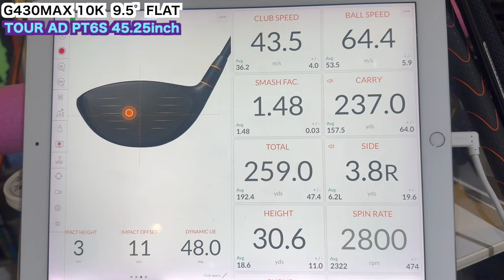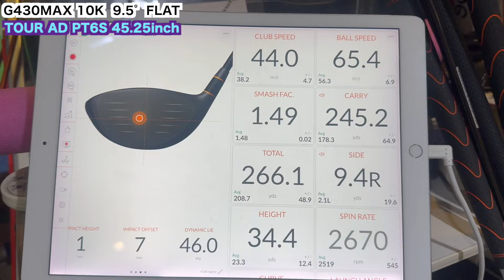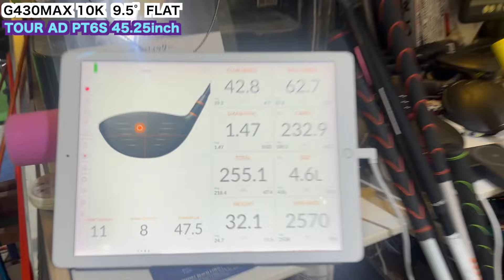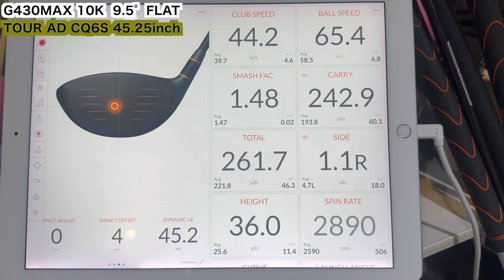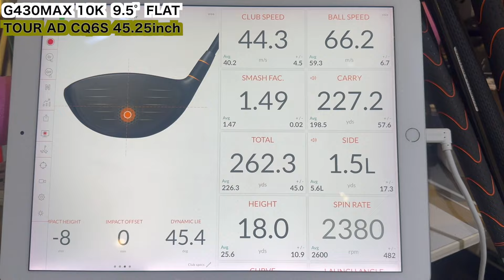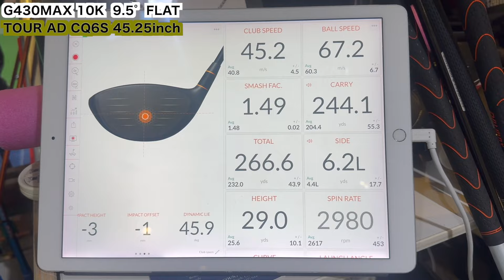G430MAX10KトラックマンTOUR AD PT&CQ 6S比較試打動画！10,000g ㎠超！G430には続きがあります！54星野がトラックマン検証試打！【54Golf Gear 星野 豪史】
🔸大人気ゴルフレッスン動画シリーズ🔸
🌟2023 アメリカChristmas Holidaysゴルフ旅行編⭐️
YouTubeチャンネル【54golf'slife/星野 豪史】の1月7日公開最新エピソードです！
🔹ビックヒデ直伝ゴルフトレーニング上半身篇になります！Olympia Masters　2023優勝の日本ボディビル界＆フィットネス界のレジェンド山岸秀匡プロの登場です！【54Workout 星野 豪史】

YouTubeチャンネル【54golf'slife/星野 豪史】の1月5日公開最新エピソードです！
🔹クリスマス超ハイレベル家族ゴルフのバック9！優勝は誰？圧巻の４バーディー、0ボギーの4アンダー！12年続く家族クリスマスゴルフはアメリカ留学篇です！【54World Travel 星野 豪史】
YouTubeチャンネル【54golf'slife/星野 豪史】の1月3日公開最新エピソードです！
🔹クリスマスイブのゴルフは30年前に練習していたアメリカのキャニオンコースでアメリカ在住の長男と次男と家族対決してきました！前半の優勝はGOTAの2アンダー！【54World Travel 星野 豪史】
YouTubeチャンネル【54golf'slife/星野 豪史】の1月2日公開最新エピソードです！
🔹Olympia優勝のビッグヒデがジュニアゴルファーと学生ゴルファーにスクワットの完全マスター法を教えてくれました！ボディビル界レジェンド山岸秀匡IFBB PRO登場！【54Workout 星野 豪史】

YouTubeチャンネル【54golf'slife/星野 豪史】の1月1日公開最新エピソードです！
🔹レジェンド山岸秀匡IFBB PROがジュニアゴルファーと学生ゴルファーにケトルベルを使ってウォーミングアップを教えてくれました！マスターズオリンピアチャンピオン登場！【54Workout 星野 豪史】

YouTubeチャンネル【54golf'slife/星野 豪史】の12月31日公開最新エピソードです！
🔹アメリカに散らばるゴルフ家族大集合！54星野が30年前にホームスティしていたセント・ジョージ、ユタの家に家族が大集合してクリスマスをお祝いします！アメリカ！【54World Travel 星野 豪史】

🌟2023 アメリカ横断ゴルフ旅行編⭐️
YouTubeチャンネル【54golf'slife/星野 豪史】の12月27日公開最新エピソードです！
🔹脅威のスーパーショット連発！遂に覚醒か？3917yあるIndian Wells 9番までのラスト3ホールはバーディーラッシュです！トラックマンデータ有り！【54World Travel 星野 豪史】

YouTubeチャンネル【54golf'slife/星野 豪史】の12月28日公開最新エピソードです！
🔹たった1日でキャリーを289yまで伸ばしました！皆さんも球が上がらずキャリーが出てなかったら是非、トライして下さい。左脚の使い方で大きく飛びます！【54Golf Tips 星野 豪史】

YouTubeチャンネル【54golf'slife/星野 豪史】の12月26日公開最新エピソードです！
🔹前回エピソードの続き脅威の3917yあるIndians Wells アウトを54星野の長男が最難関の3ホール、４〜６Hをプレーします。トラックマンデータ表示【54World Travel 星野 豪史】
YouTubeチャンネル【54golf'slife/星野 豪史】の12月25日公開最新エピソードです！
🔹脅威の3917yあるIndians Wells アウトをパームスプリングス在住の平均飛距離300yを誇る長男がプレーします！トラックマン計測しながら行うのでリアルな飛距離感もご視聴いただけます。
YouTubeチャンネル【54golf'slife/星野 豪史】の12月22日公開最新エピソードです！
🔹これがリアルゴルフファミリー！フロリダ在住の高校生ゴルファー次男にあい、そのままカリフォルニア在住の大学生ゴルファー長男にツアープロコーチの星野が大移動！【54World Travel 星野 豪史】
YouTubeチャンネル【54golf'slife/星野 豪史】の12月20日公開最新エピソードです！
🔹CEO登場！IJGA Bishops Gate Golf Academy、世界最高峰ジュニアゴルフアカデミーの全貌を公開！超貴重保存版！【54World Travel 星野 豪史】

YouTubeチャンネル【54golf'slife/星野 豪史】の12月18日公開最新エピソードです！
🔹アメリカゴルフ留学中の次男、高校12年生にインタビューしてきました！IJGA Bishops Gate Golf Academyでどんな生活をしているの？【54World Travel 星野 豪史】

YouTubeチャンネル【54golf'slife/星野 豪史】の12月15日公開最新エピソードです！
🔹The Ocean Courseをプレーした日にフロリダ州オーランドまでの大移動！人生初のFirst Class 1A席を体験しましたがあまりの疲労に爆睡！【54World Travel 星野 豪史】

YouTubeチャンネル【54golf'slife/星野 豪史】の12月13日公開最新エピソードです！
🔹全米プロゴルフ選手権より長いティーでプレーしました！推定7600y超、コースレート80超！スロープ160超のモンスターコースです。是非、ご視聴お楽しみに！【54World Travel 星野 豪史】

YouTubeチャンネル【54golf'slife/星野 豪史】の12月11日公開最新エピソードです！
🔹コースレート76.8の全米プロゴルフ選手権開催コースをプレーしてきました！The Ocean Courseプレー編のフロント9は快晴でのプレーです！【54World Travel 星野 豪史】

YouTubeチャンネル【54golf'slife/星野 豪史】の12月6日公開最新エピソードです！
🔹名匠トム・ファジオ氏設計のアメリカ名門ゴルフ場、サウスカロライナ州Kiawah island Osprey Point Golf Clubでのプレー編！【54World Travel 星野 豪史】

YouTubeチャンネル【54golf'slife/星野 豪史】の12月4日公開最新エピソードです！
🔹アメリカ屈指の高級ゴルフリゾートで５ミリオン超えの別荘を借りてみました。そのゴージャスな別荘をホームツアーしてみたいと思います！これぞアメリカンドリーム！【54World Travel 星野 豪史】

YouTubeチャンネル【54golf'slife/星野 豪史】の12月1日公開最新エピソードです！
🔹ゲーリー・プレーヤー氏設計のアメリカ名門ゴルフ場、サウスカロライナ州Kiawahisland Cougar Point Golf Clubでのプレー編！【54World Travel 星野 豪史】

54GOLF CLINIC代表であるプロゴルファー星野 豪史がゴルフレッスン、ラウンドレッスン、トレーニングやゴルフキャンプを通して、ジュニアゴルファー、学生ゴルファー、プロゴルファー、クラブチャンピオンからアマチュアゴルファー全般のレベルアップをトラックマンやスイング解析ソフトを駆使してマンツーマンレッスンにより上達に導いている日々を綴っています。
日本ジュニアゴルフ選手権、日本アマチュアゴルフ選手権、日本学生ゴルフ選手権、東京都国体代表選手達も多く登場します。
星野 豪史　Instagram　54hoshino
星野 豪史　Twitter　＠54HOSHINO
54GOLF CLINIC  代表
1994年4月に大学を休学し渡米、10月、プロ転向。帰国後は1999年にはAsian PGA TOUR、2001年〜2006年にはJGTO(日本ゴルフツアー機構)が主管するJGTO TOURならびにJGTO  Challenge TOUR(現Abema TV TOUR)にてプレー。1994年より、Mike  Smith氏に師事し、2005年からはショートゲーム理論においてStan Utley氏に師事する。2002年に54GOLF CLINICを設立、クライアントの多くからシングルプレイヤー、クラブチャンピオンを輩出し、各界に顧客を抱える。また、ジュニアゴルファー育成、学生ゴルファー育成にも定評があり、54ゴルフクリニックではメンタル講習はスポーツ心理学の佐藤雅幸専修大学教授、トレーニングはパワーハウスジム東京の堺部正行代表がヘッドトレーナーになっています。
2010年6月には初心者向けジュニアゴルフスクールを起業し、エグゼクティブプロデューサーに就任。2016年11月に同社を上場企業に売却し、エグゼクティブプロデデュサーを退任。プロゴルファーだけでなく経営者としての一面も持つ。
ゴルフネットワーク『プレメンレッスン2』の出演はじめ、ワッグル、アルバ、週間パーゴルフ、ゴルフクラシックと多くのゴルフ誌にてレッスン記事はもちろん、スイング解説と掲載多数。